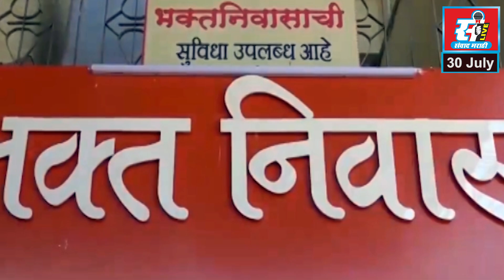यशश्री शिंदे हत्येचा रॅली काढून निषेध,आरोपीला फाशीची शिक्षा द्या, खालापूरकरांची मागणी.